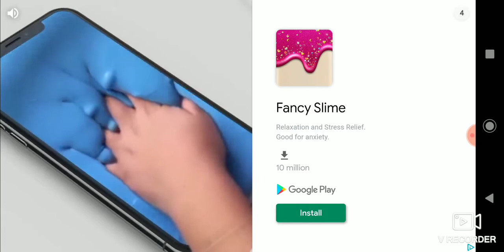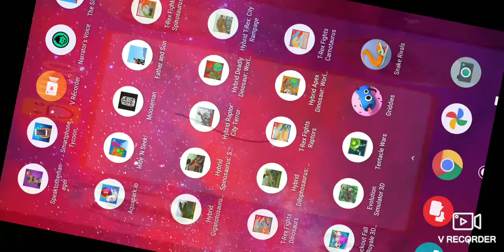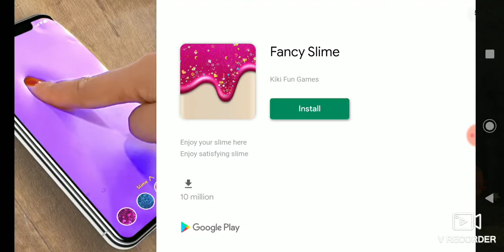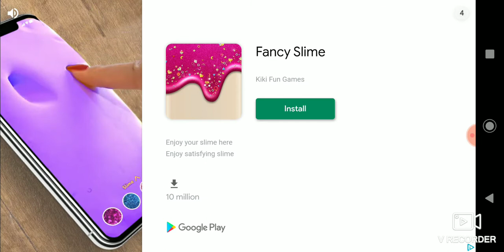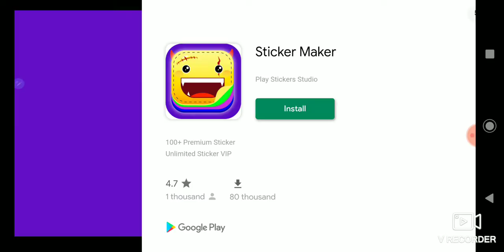trex vs dinosaurs gameplay 1.0